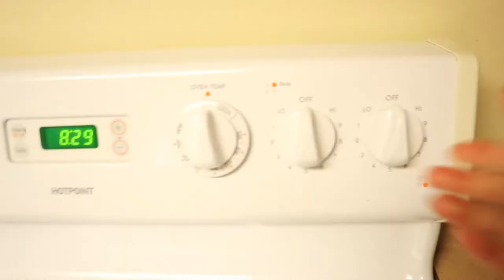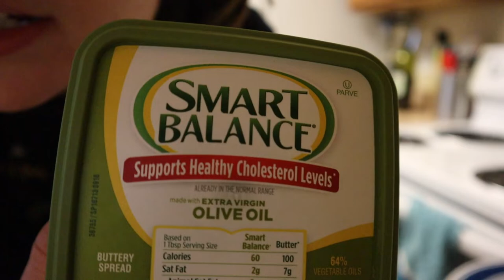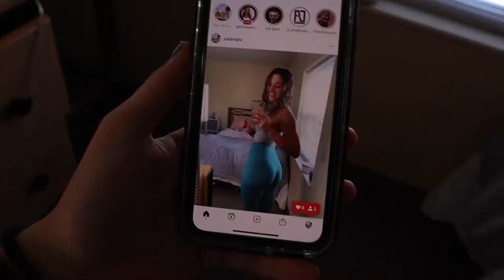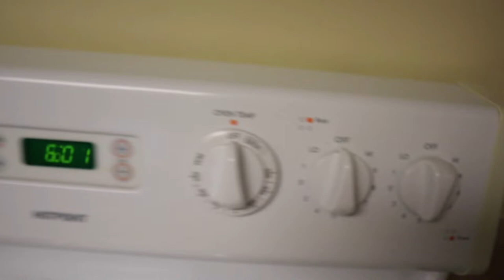DAY IN MY LIFE AS A COLLEGE VOLLEYBALL PLAYER || practice, class, what i eat, etc. (:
HELLO EVERYONE & welcome to my very first youtube video. here, i have a vlog of a typical friday for me during our "off-season" (thx covid). nothing too crazy, but i wanted to give you an idea of what my schedule consists of and how/what i eat throughout the day! thanks so much for being here & i hope you guys enjoy!!♡♡

thumbnail photo by Ashby Diaz (@adiazsportsphotography on instagram)